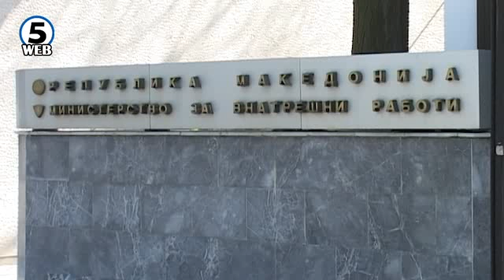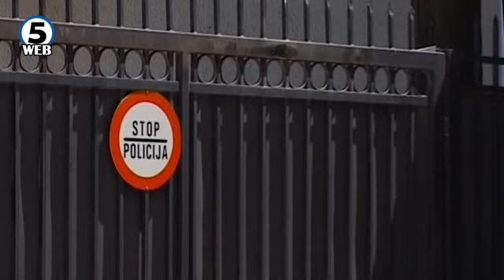Распишана меѓународна потеринца за Грујовски и Бошковски